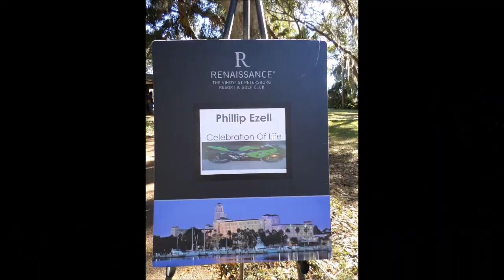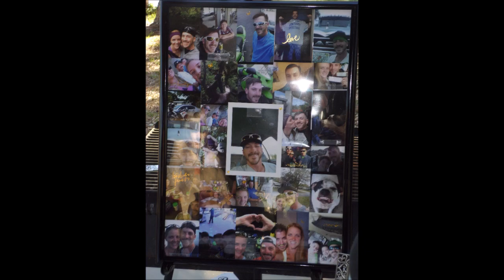In Memory Of Phillip Ezell.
This is a video made up of both video and pictures from - Phillips Celebration Of Life, A Riders Send Off 1-8-17
R.I.P Phillip
Gods Speed Brother